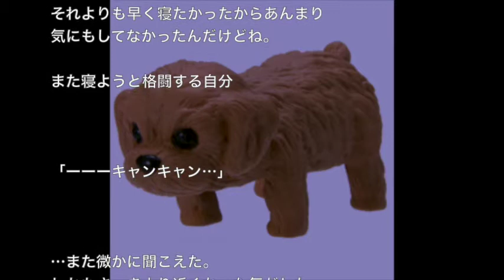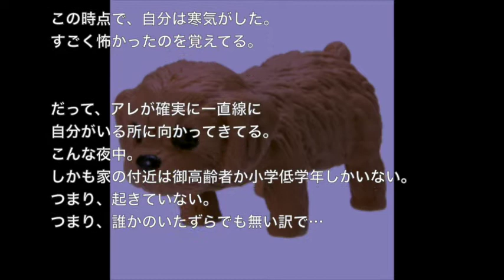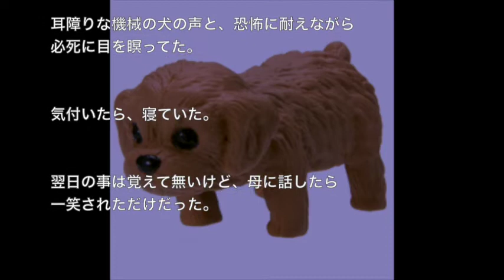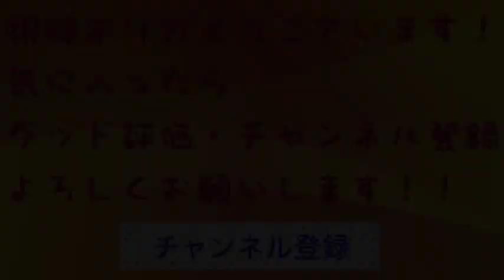【洒落にならないほど怖い話】犬の鳴き声